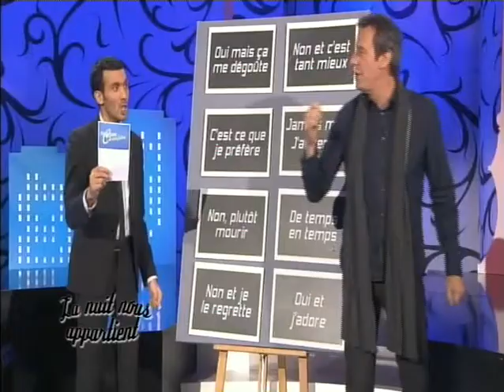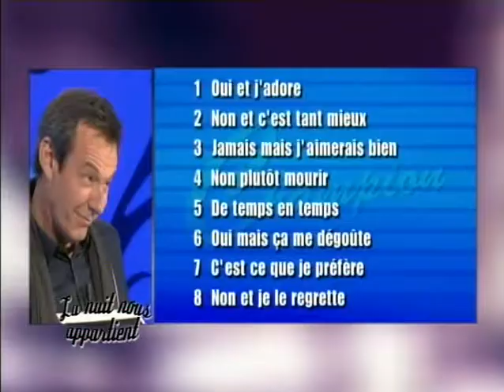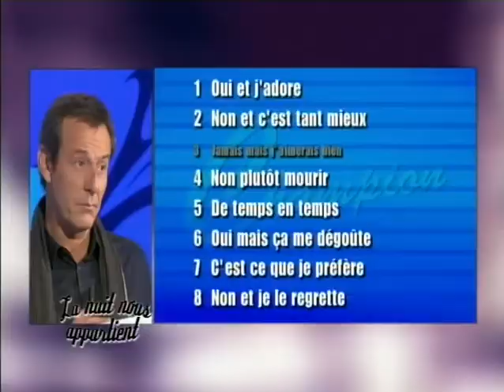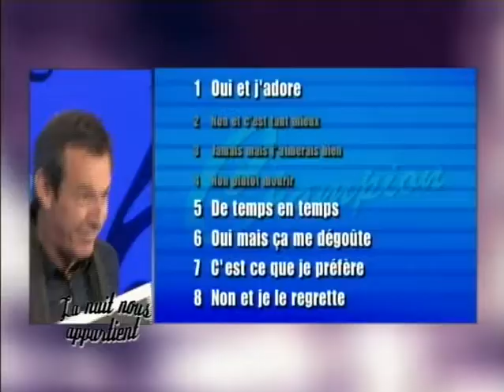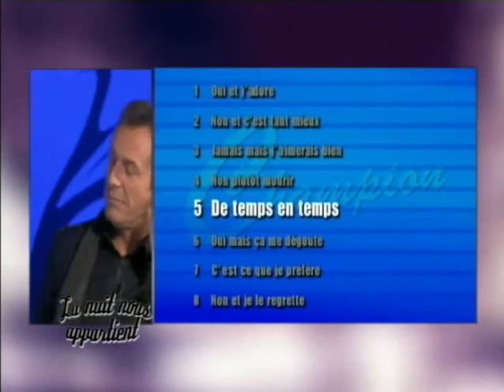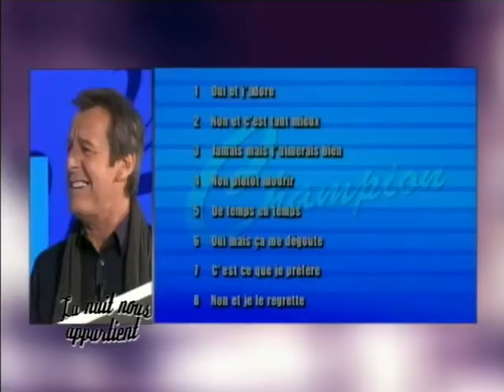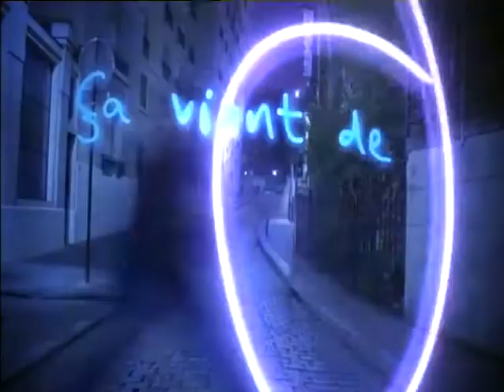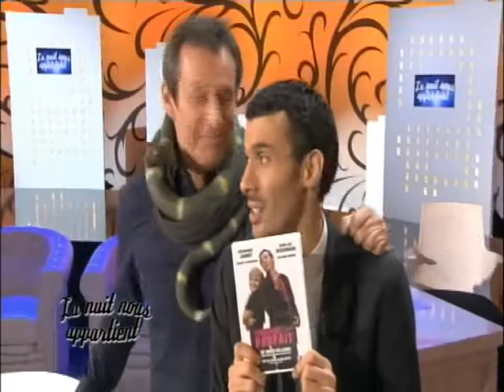Jean-Luc Reichmann - La nuit nous appartient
Jean-Luc Reichmann
DVD "Personne n'est parfait"
Le talk show explosif de Mustapha El Atrassi
NRJ12 & Comedie !